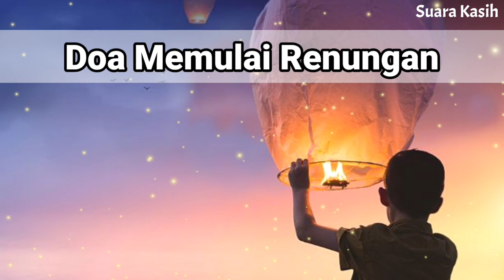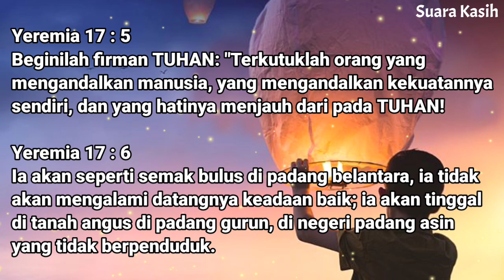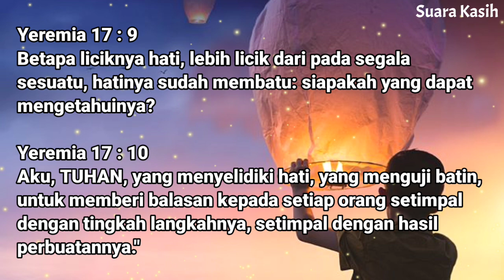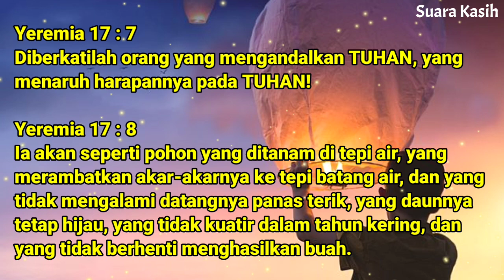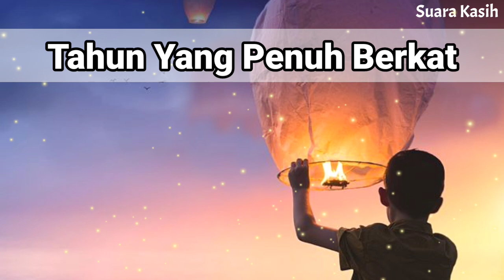Renungan Siang Kristen - Doa Siang - Suara Injil - Pohon Kehidupan Terbaru - Renungan Siang Katolik